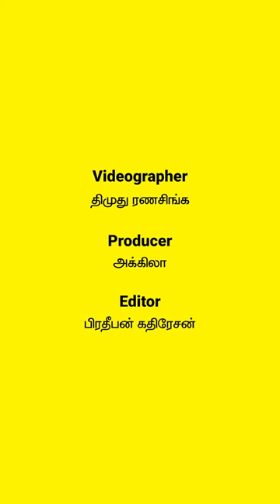யோகா With டொனிஷா | Yoga With Donisha | Yoga For Stress Relief | நாடி | Nadi.lk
தற்போதைய ஜெனரேஷனிடையே ரொம்பவும் இயல்பான ஒரு விஷயம்தான் Stress. இது தூக்கம், ஞாபகசக்தி, Productivity, Mood, Vibe என  மொத்த Lifestyle யுமே மாற்றிவிடும் .

இதிலிருந்து வெளியே வர வீட்டிலிருந்தபடியே Practice பண்ண கூடிய சில simple ஆன yoga steps இக்காணொளியில் உங்களுக்காக.

வாழ்க்கை வாழ்வதற்கே!